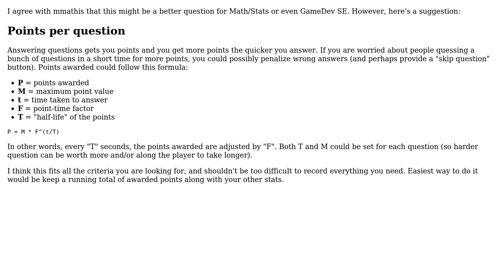Ranking results from a Question and Answer game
With thanks & praise to God, and with thanks to the many people who have made this project possible! You are responsible for your own actions.